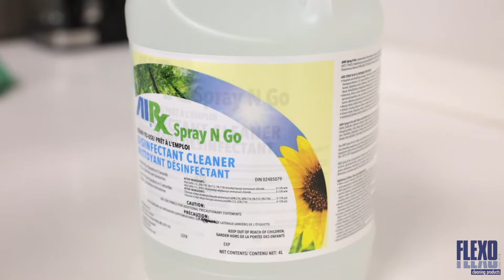Flexo Bathroom Cleaning Tutorial by Flexo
Cleaning and maintaining restrooms, free of odors and dirt is always a challenge. A complete list of restroom care products to help achieve clean, sanitary restrooms can be found at Flexo. Choose from the economical concentrated solutions or our ready-to-use (RTU) product lines.

Selecting the right products and methods are dependent on many factors including restroom traffic, cleaning frequency, level of appearance desired, availability of products and the users of the cleaning products.

For over 100 years Flexo has been supplying premium quality cleaning products and equipment at exceptional value.  Our fast and efficient service, large product selection and outstanding customer service provides our customers with the right products at the right time.